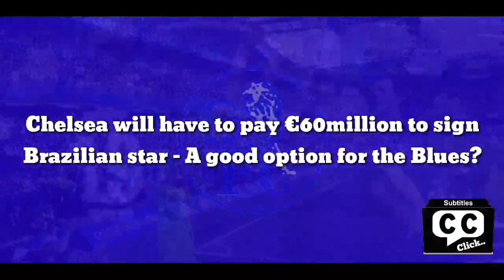Bid Accept:Chelsea will have to pay €60million to sign Brazilian star – A good option for the Blues?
Chelsea are reportedly lining up a summer swoop for Real Madrid star Casemiro as Thomas Tuchel looks to bolster his midfield options.

The Brazilian international, 29, hasn’t delivered consistent performances this season and is no longer considered ‘untouchable’ within the Real Madrid squad under Carlo Ancelotti. The defensive midfielder’s form has raised doubts to President Florentino Perez, who is open to selling him next summer.

According to Catalan outlet El Nacional, Thomas Tuchel has requested Chelsea owner Roman Abramovich for the signing of Casemiro. The Blues are among several clubs interested in the 29-year-old and will have to splash upwards of €60 million to tempt Real Madrid into selling him, the report adds.

Casemiro is widely rated as one of the best defensive midfielders of this generation, having gone from strength to strength at Real Madrid. The Brazilian hasn’t looked back since enjoying his breakthrough with the Los Blancos in the 2015-16 season, registering 30 goals and 27 assists in 307 appearances across all competitions to date.

However, Real are considering the idea of cashing in on the defensive midfielder following a series of poor displays in the first half of the current season, even though he has always maintained ‘he feels at home in Spain’.